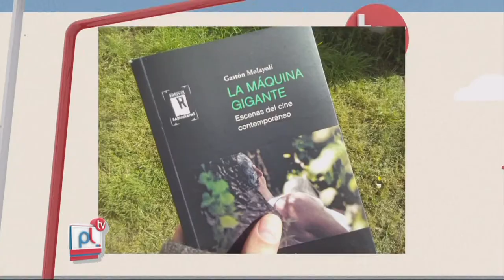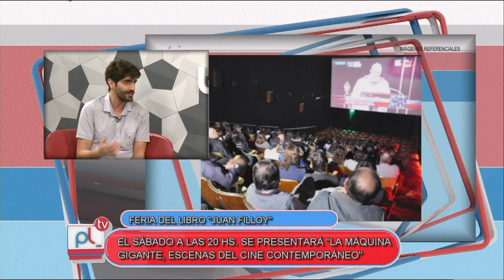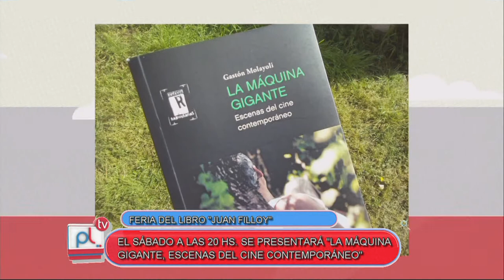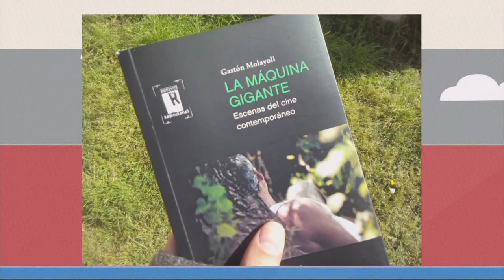PANTALLA LIBRE - LA MAQUINA GIGANTE ESCENAS DEL CINE CONTEMPORANEO - GASTON MOLAYOLI